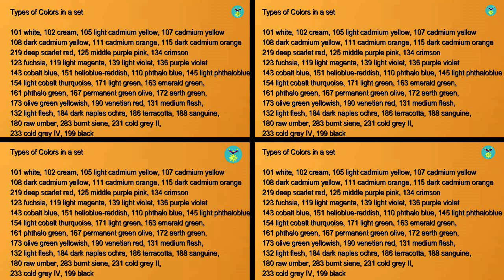SUNSET PAINTING 4 IN 1 USING OIL PASTEL COLORS FOR BEGINNERS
In this video you will learn how to paint sunset with silhouette deer, trees, carabao & birds step by step using oilpastel color for beginners.